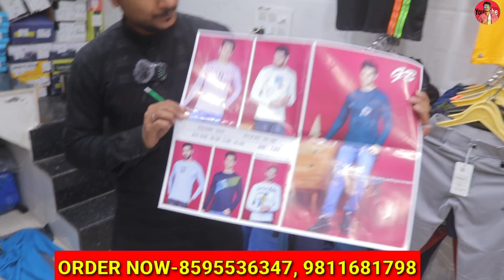BRAND वाली T-SHIRT 55 ₹ से शुरू l TRENDING TSHIRT COLLECTION VIDEO BY SM TRADERS l TSHIRT WHOLESALE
Address
shop name- SM TRADERS

324 shop no gali no 2 Saraswati bhandar wali gali Gandhi nagar delhi 110031